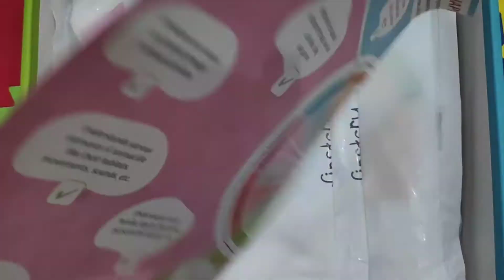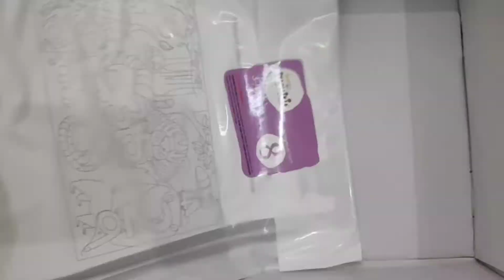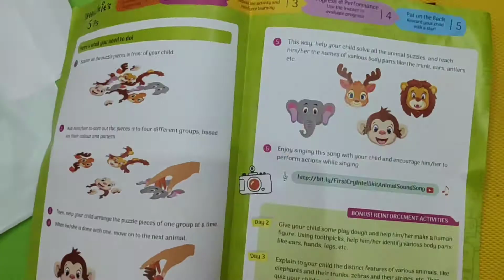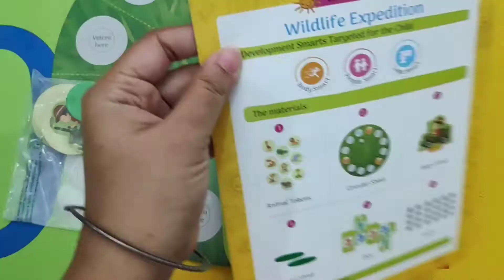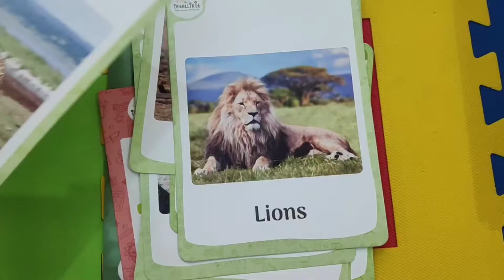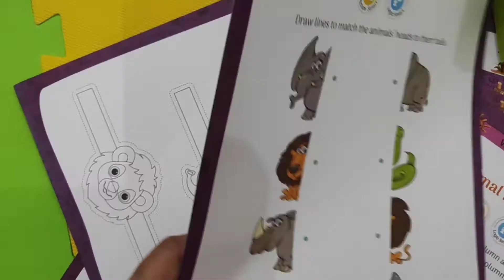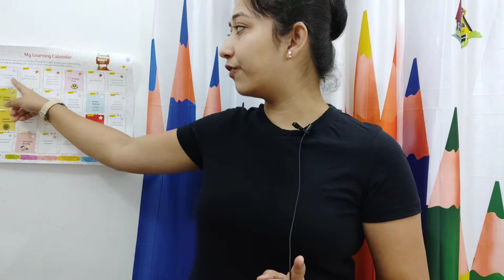Intellikit Activity Box Unboxing, Review How to Use in Detail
Product Link :
Firstcry.com

Old Intellikit Review Video for 2year old Kid